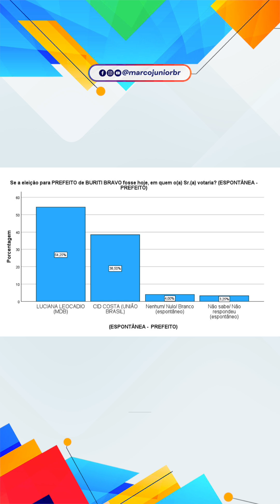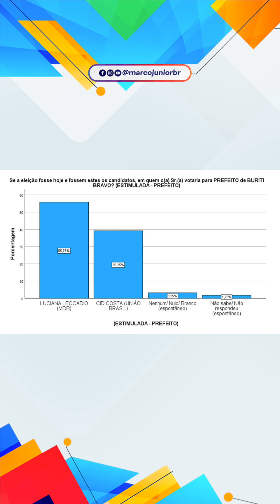Luciana Leocádio aparece na liderança de pesquisa eleitoral em Buriti Bravo.